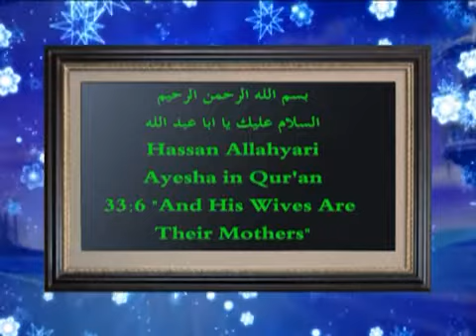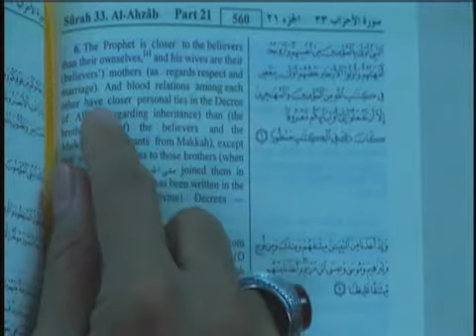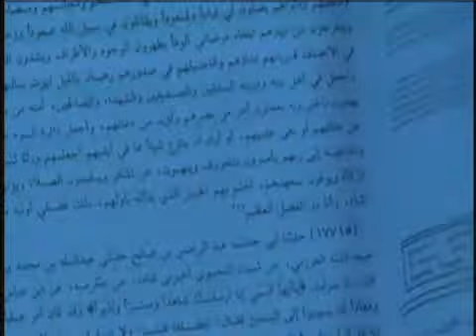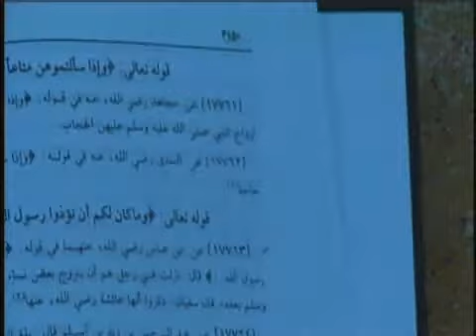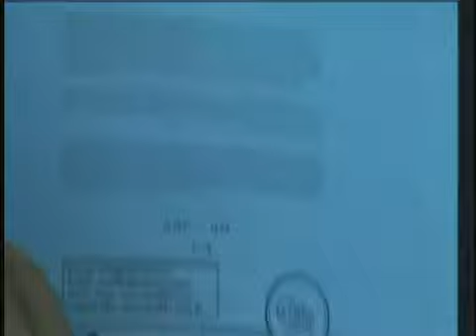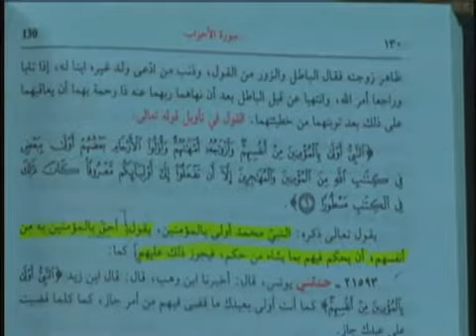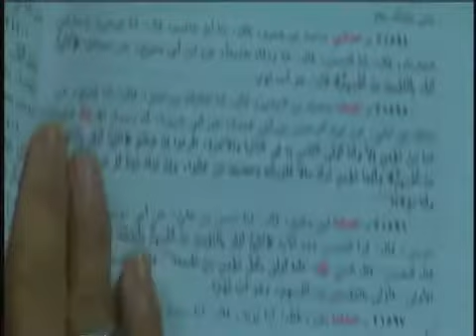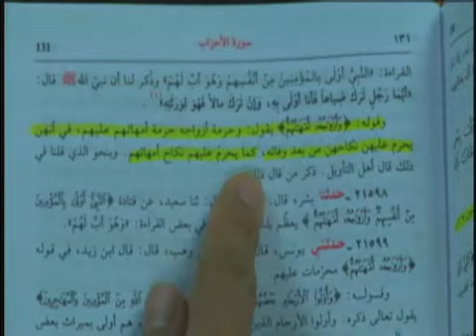Sheikh Hasan allahyari- Ayesha in Quran 33:6 His Wives Are Their Mothers